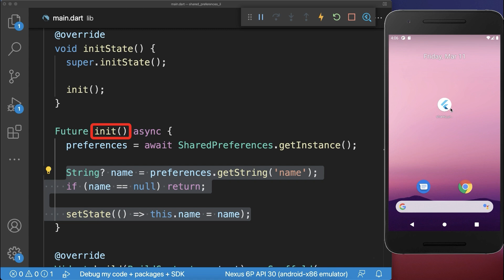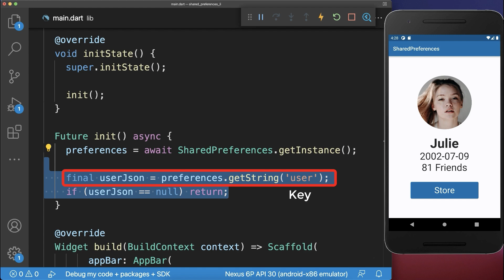Flutter Shared Preferences (Data Persistence)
How to store and load data using Flutter Shared Preferences. Persist json and objects permanently using Flutter Data Persistence.

TIMELINE
0:00 Shared Preferences
1:02 Json & Objects With Shared Preferences